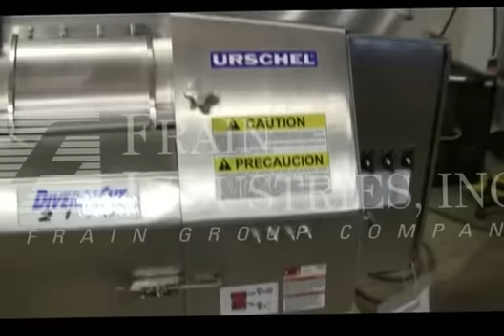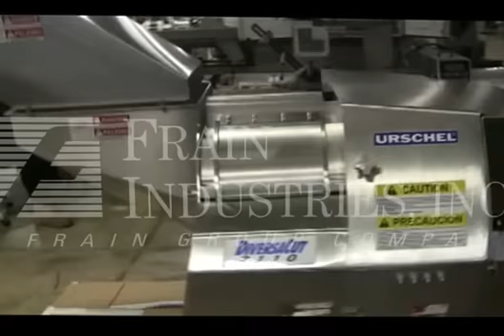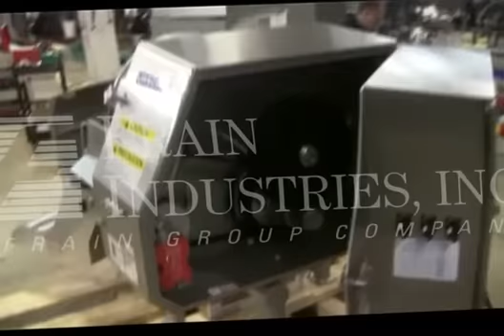Urschel DIVERSACUT 2110 Chopper/Processor/Cutter/Slicer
To view this piece of machinery on our

All S/S dicer uniformly dices, strip cuts, and slices a wide variety of products at high production capacities, and accepts products up to 10" in any dimension. Types of cuts slices: flat & crinkle slices: 1/16 to 1"  Strip cuts: flat and crinkle minimum/maximum flat strips 1/8 x 1/8" to 1 x 1" x length of product. Crinkle strips  9/32 x 9/32"  length of product.
Circular knife cuts: 1/8 to 3"
Crosscut knife cuts: 1/8 to 1-1/2"
Crosscut knife crinkle cuts: 9/32 to 5/8"
Change parts required to accommodate size range.